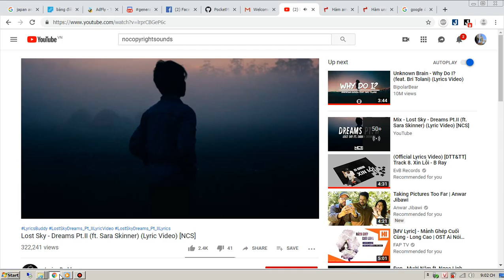Review Multi Server chat Plugin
Server IP: ucmcpe.tk 19132